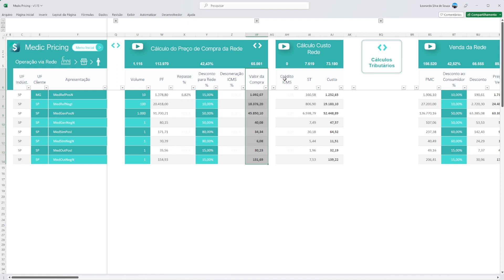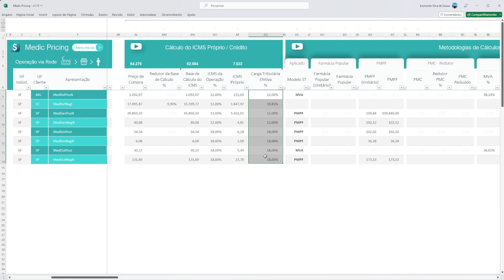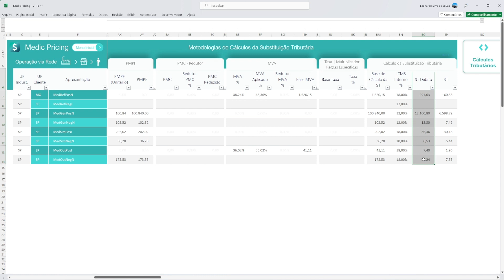Medic Pricing - Cálculo Custo da Rede com Resumo ST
✅Bem Vindo ao Medic Pricing

Nossa ferramenta mais avançada para tributação de medicamentos.

É a continuação do Cálculo de preço de compra, agora com os impostos e também um resumo de toda a Substituição Tributária. Avaliando tópico a tópico.
Uma vez que a rede comprou vai ter a formação de preço de venda, na formação de preço de venda da rede usamos o padrão PMC menos o desconto que acaba gerando o valor de venda total.

🟢 Rede Social